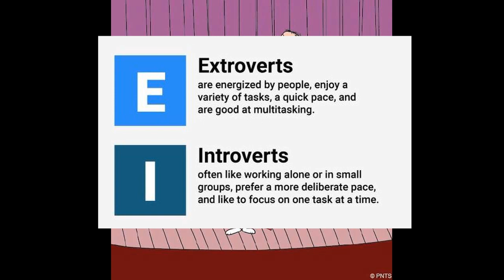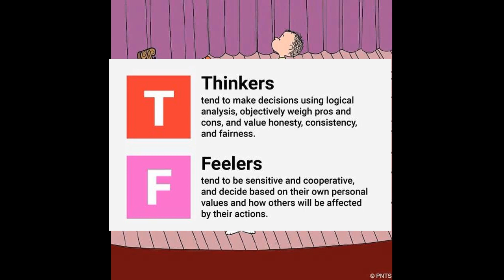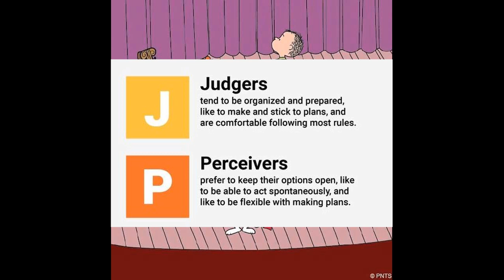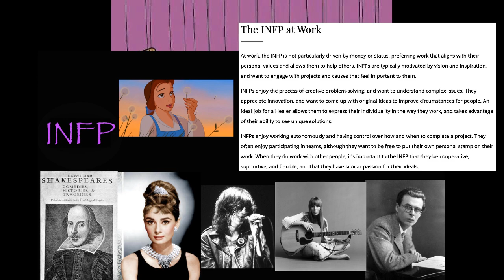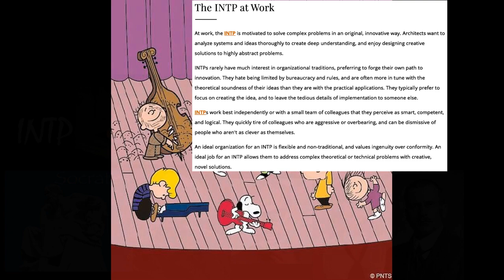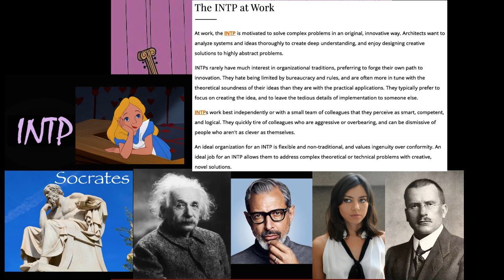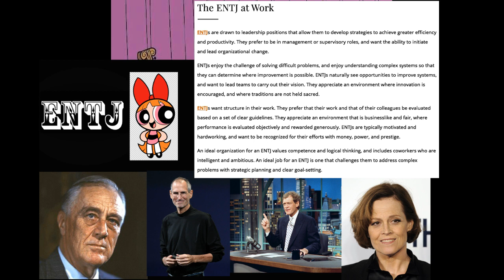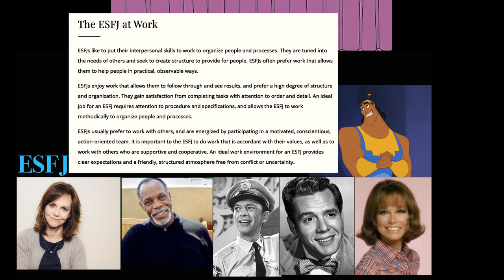ADHD Personality Type Problems (Pt. 2 of 4) INFP, INTP, ENTJ, ESFJ.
This video focuses on: INFP, INTP, ENTJ, ESFJ

If you are well informed/familiar with Carl Jung - Myers Briggs 16 Personality Types/ Characteristics, skip to 16:09 in the video.

In this video we look at the different issues that can arise from different personality types when they're at their worst according to some research (Link below), along with my own experiences and observations whilst working with ADHD clients (along with my own studies/research).  These issues vary from person to person and the issues themselves are not exclusive to one personality type, since these issues/difficulties can overlap among the different personality types.  Emphasis will be placed on ADHD and the correlation.  Let us keep in mind that the different subtypes of ADHD will greatly impact the characteristics and how they are displayed or lack thereof within the individual.  Even if your own personality type is not mentioned in this video, I would still advise you give the video a listen.  You never know what personality type characteristic issues a family member, friend, or loved one might be facing, and you could be the one to potentially help them out with this knowledge.

Intro 00:00
INFP 16:09
INTP 22:56
ENTJ 33:14
ESFJ 43:09

ADHD SYMPTOMS LIST OF SYMPTOMS For Family Members, Teachers, Colleagues. etc.

Personality Types Careers etc.